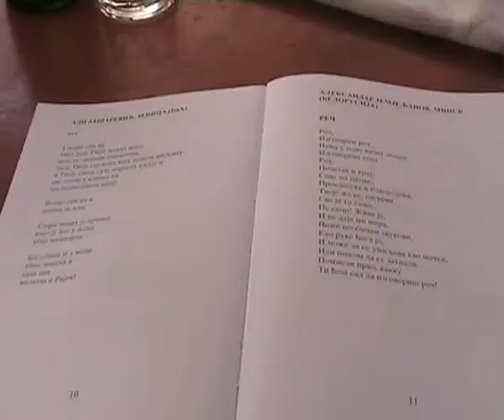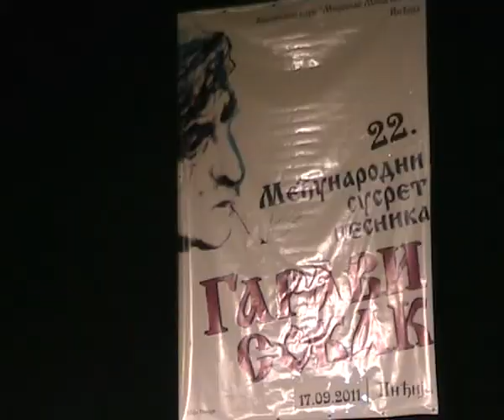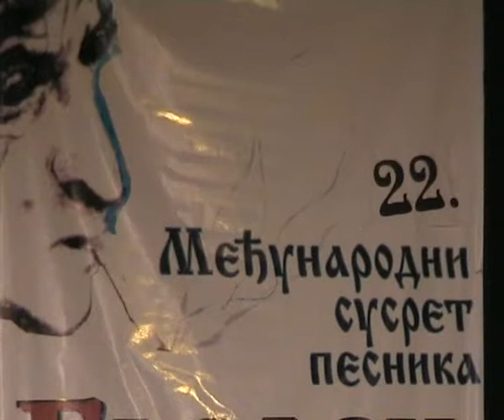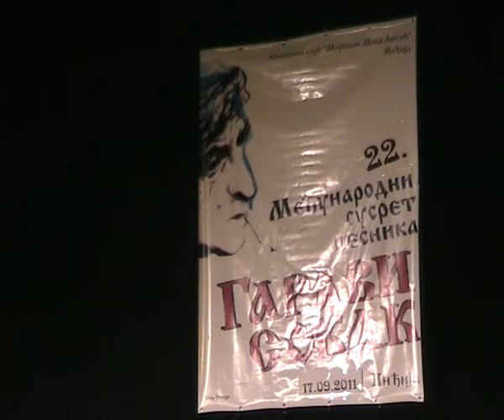garavi sokak 2009